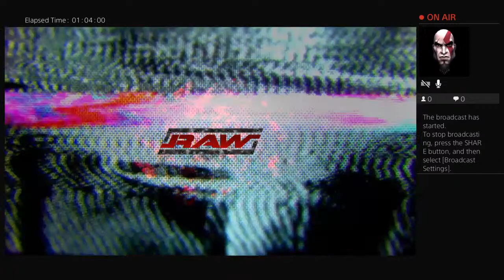S.I.W Agony S1 E5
Welcome to Reggins Brand Entertainment! The home of Survival Instinct Wrestling, A Virtual Wrestling Federation from the former home of CXW Eruption and other games! This channel is 18+ and is all inclusive